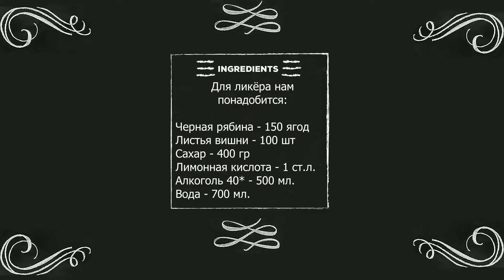Вкуснейший ликер из черноплодной рябины!.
В данном видео я поделюсь рецептом вкуснейшего ликера из черноплодки (Черноплодной рябины), которым с нами поделилась соседка. Как обычно, весь процесс приготовления ликера расписан по шагам. P.S. Все ингредиенты и тара заранее вымыты.

Для приготовления понадобятся следующие ингредиенты:

На 2.5 литра готового ликера (16-20 градусов) нам понадобится:

Чёрная рябина (черноплодка) - 150 ягод, (100-150 грамм в зависимости от размера ягод)

Листья вишни - 100 шт. (придают вишневый аромат напитку),

Лимонная кислота - 1 столовая ложка,

Сахар - 400 гр (можно поиграть, кто как любит),

Водка - 500 мл (можно брать другой алкоголь 40*),